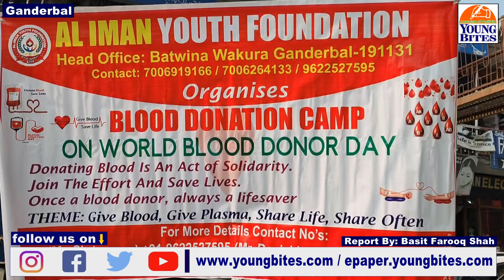Al-Imaan Youth Foundation with Ganderbal Police, SMHS hospital and Help Poor voluntary trust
Al-Imaan Youth Foundation with Ganderbal Police, SMHS hospital and Help Poor voluntary trust organize blood donation camp